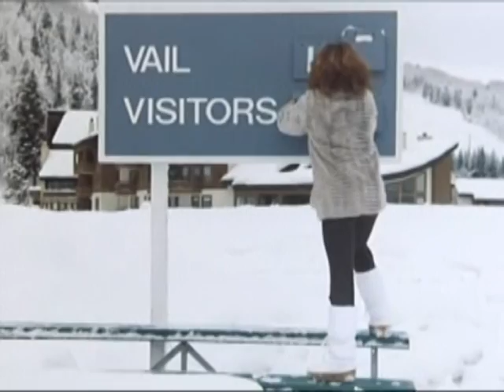Hart to Hart: Never let you go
Yesterday I was watching the movie
The Parent trap and there I heard this song
I had to make a video with it.
fan video of the Harts all copyrights are the owners no infringment intended.